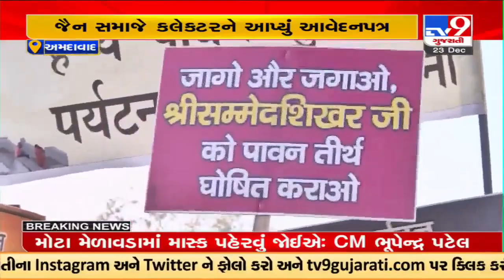અમદાવાદમાં સંમેદ શિખર માટે જૈનોની રેલી; સંમેદ શિખરને પ્રવાસન સ્થળ જાહેર કરાતા રોષ | TV9GujaratiNews